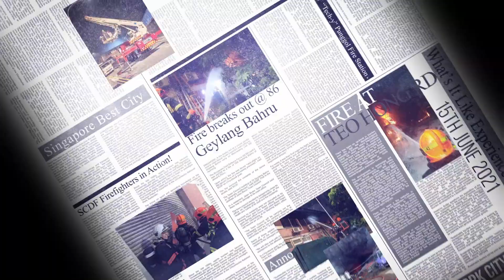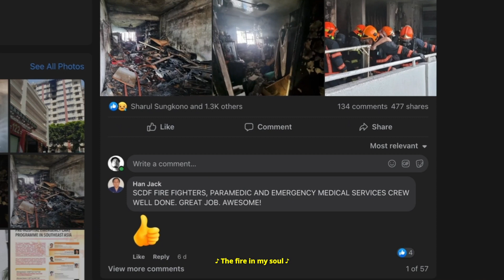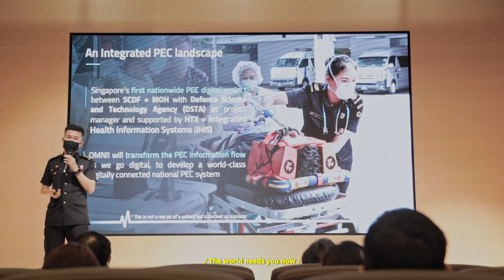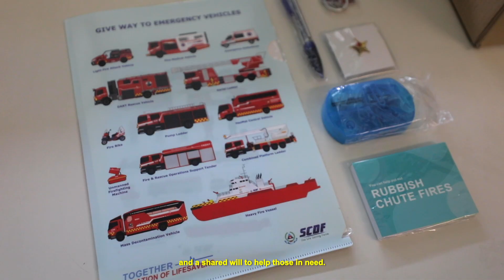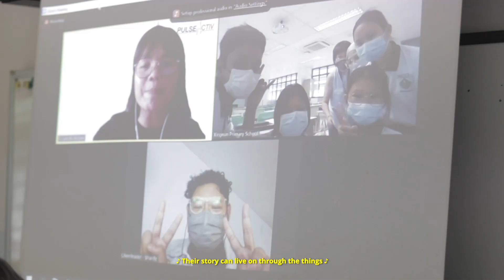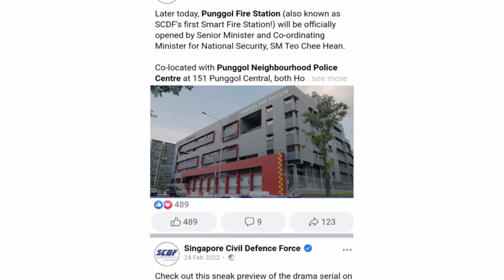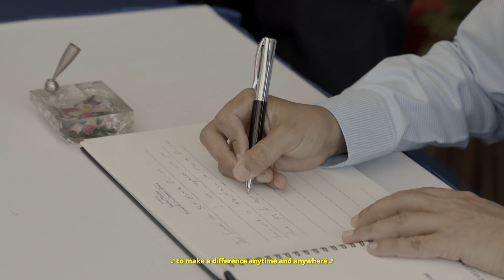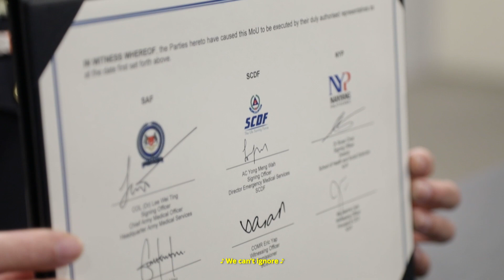SCDF Workplan Seminar 2022